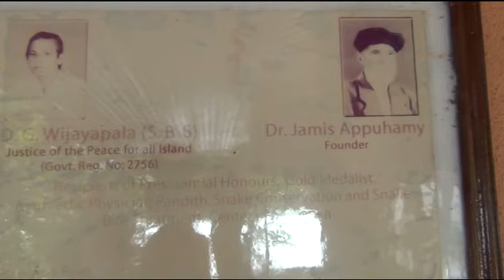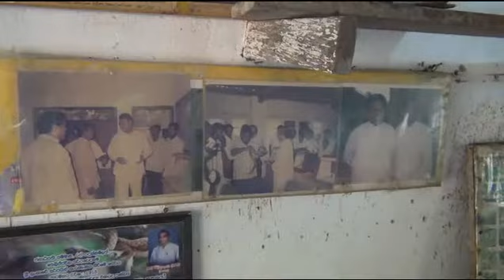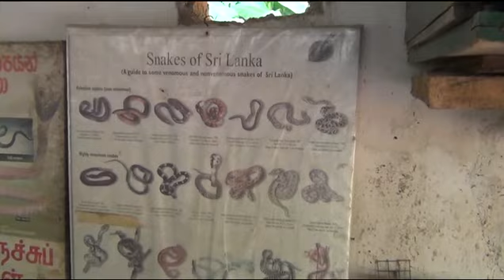SRI LANKA - 38 - der Schlangendoktor